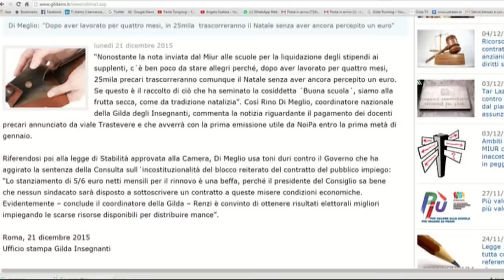GILDA NEWS 21 DICEMBRE 2015 edizione straordinaria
GILDA NEWS 21 DICEMBRE 2015
edizione straordinaria
PRECARI, SIAMO ALLA FRUTTA (secca)